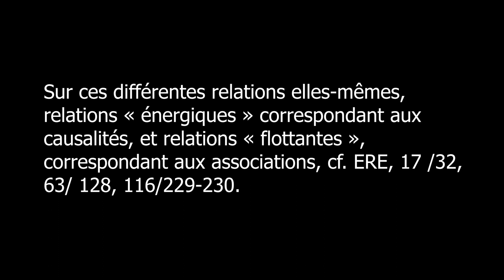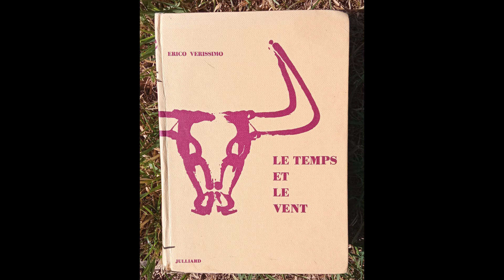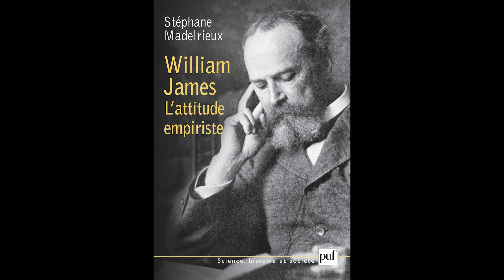Sensation pure et expérience pure chez William James (Stéphane Madelrieux)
Extrait de William James, l'attitude empiriste, de Stéphane Madelrieux :

"Être physique ou être mental n'est pas une propriété interne des expérien­ces, mais une qualité qu'on attribue rétrospectivement à une expé­rience lorsqu'on la regroupe avec telles expériences plutôt qu'avec telles autres, en fonction des besoins de la pratique. Cette thèse de la neutralité primitive de l'expérience généralise les analyses psychologiques de James sur la sensation pure, chaos vague encore indiscriminé, progressivement mis en ordre, sélectionné et classé, en fonction de nos besoins et intérêts pratiques. Le moment ontologique de l'expé­rience pure reprend le premier moment psychologique de la sensa­tion pure, antérieure à toute discrimination ; et cette caractéristique de la sensation pure est étendue à la discrimination entre subjectif et objectif, mental et physique. Cette indétermination ontologique était en réalité déjà celle de la sensation pure dans les Principes : le nou­veau-né « est » la lumière, comme James l'écrivait, la première fois qu'il en fait l'expérience. De son point de vue en tout cas (qui n'est pas le point de vue du psychologue adulte), il n'y a pas encore de dis­tinction entre lui et le monde : cela vient plus tard. La classification n'est donc pas affaire des attributs d'une expérience, mais des rela­tions entre plusieurs expériences2.

Une telle connaissance par expérience directe est identifiée par James à la perception sensible d'un objet présent. Le cas sert bien en effet la thèse de la neutralité ontologique : dans la perception immé­diate d'un livre, il est difficile de déterminer le statut de ce qui est donné et de savoir de quelle « étoffe » cette expérience est faite. Elle est physique, puisque le livre est un objet physique, mais elle est tout aussi bien mentale, puisque c'est mon expérience perçue. La solution de James n'est pas de résoudre ce paradoxe, mais d'en partir : l'expé­rience sensible directe, telle qu'elle est donnée à l'instant présent, n'est pas encore subjective ou objective, mentale ou physique ; elle est ambiguë, et ne trouvera sa détermination que dans un monde d'ex­périences plus compliqué. Dans un contexte d'expériences, la percep­tion d'un livre devient le terme d'une série d'opérations physiques (elle est liée à des causes et des effets, à des lieux, etc.) ; dans un autre, elle devient le terme d'un courant de conscience, c'est-à-dire d'une biographie personnelle (elle est liée à des émotions, des souvenirs, des attentes, etc.). Cependant, on aurait tort de limiter la connaissance par expérience directe à la seule perception sensible. Ce qui compte, dans ce type de connaissance, c'est qu'elle soit directe, autrement dit qu'un objet soit donné, présenté en personne et non pas absent : la manière dont il est présenté, sensible ou non, importe finalement peu, puisque c'est seulement dans un second temps que cette question se pose.

2. Sur ces différentes relations elles-mêmes, relations « énergiques » correspondant aux causa­lités, et relations « flottantes », correspondant aux associations, cf. ERE, 17 /32, 63/ 128, 116/229-230."